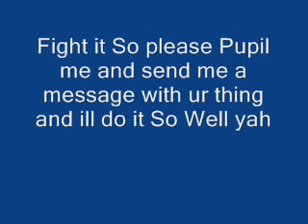Pupils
Hi all theres one Two Three Level 3
Four Well at this point ur probly thinken this guy is crazy but no if u do them ill do you so its worth it

UPDATE

if you fight this brute or this one Because They have Bears and if you kill one of them you might get lucky and get a bear XD